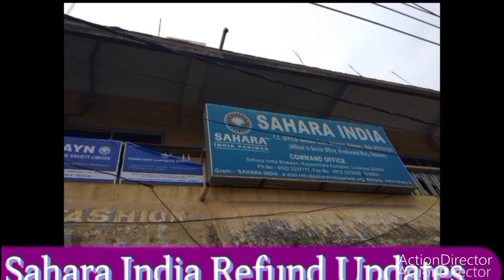सहारा प्रमुख की गिरफ्तारी के लिए गैर जमानती वारंट जारी Subrata Roy को गिरफ्तार करने पहुंची Police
Sahara India Pariwar (pariwar being Hindi for "family") is an Indian conglomerate headquartered in Lucknow, Uttar Pradesh, India. The group operates business sectors such as finance, infrastructure & housing, real estate, sports, power, manufacturing, media & entertainment, health care, life insurance, educational institute, offline online education (edunguru), retail, E-commerce (online/offline shopping), electrical vehicle (sahara evols), hospital, artificial intelligence, hospitality, and co-operative society. The group has been a major promoter of sports in India and was the title sponsor of the Indian national cricket team, Indian national hockey team and Bangladesh national cricket team, Force India Formula One team among many other sports